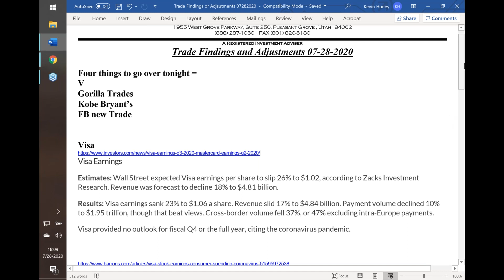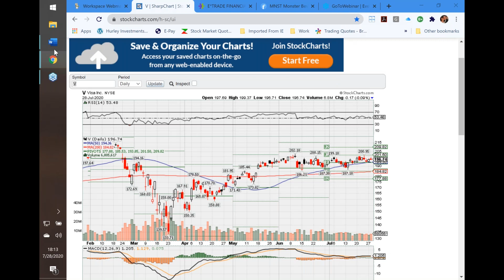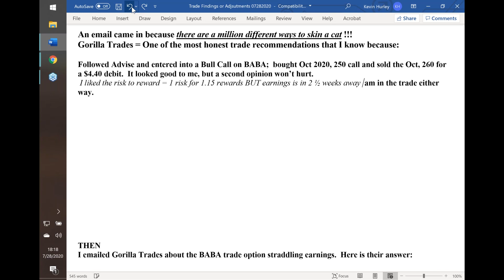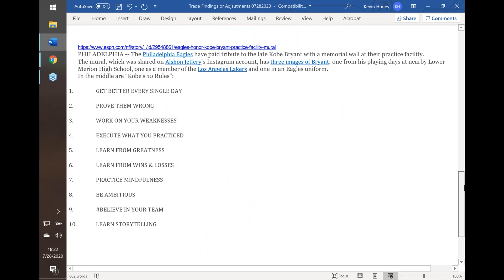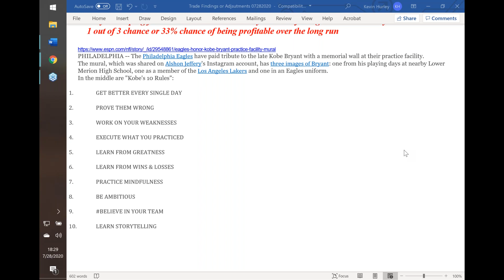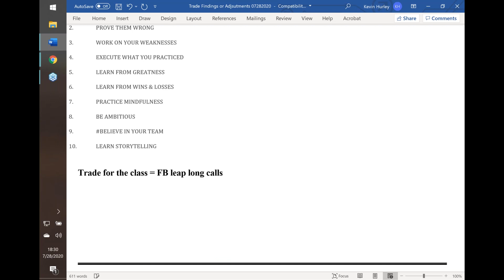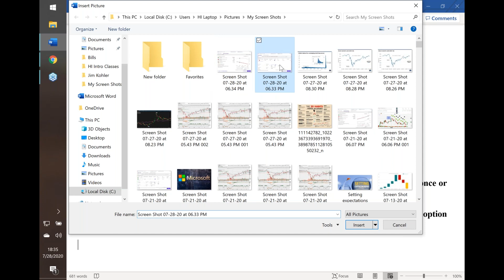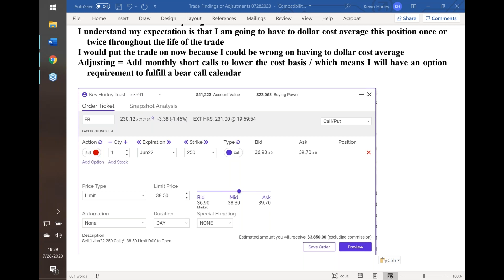Trade Findings and Adjustments 07-28-2020